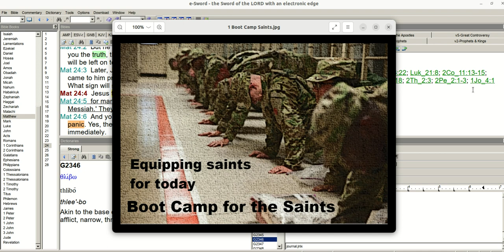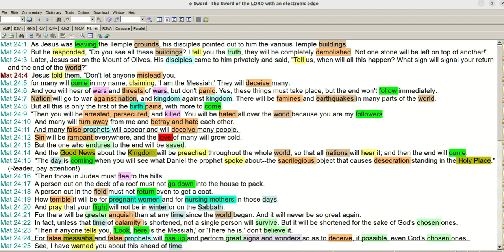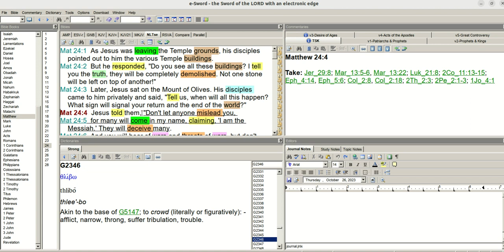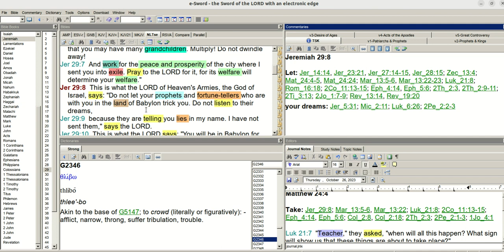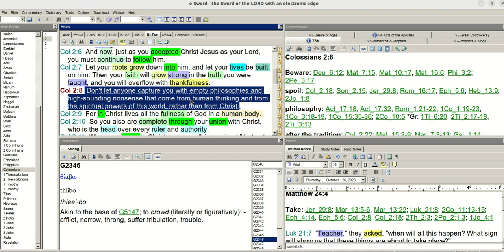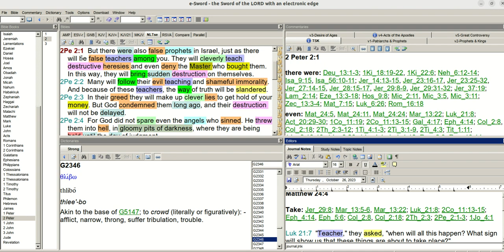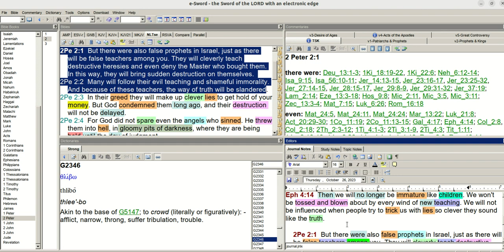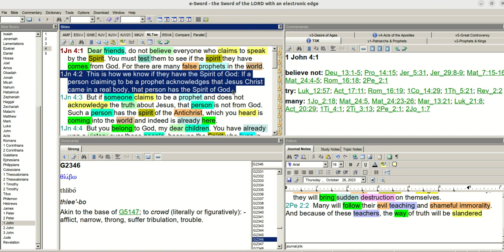Matthew 24 a Chain Reference to the Last Days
It is amazing what we find in a chain reference study. Especially when we begin on Jesus’ warning about the greatest threat we will face in the last days. Almost every New Testament writer added details on that threat and can be found in a good chain reference. Does the Bible you use have that information at your finger tips?